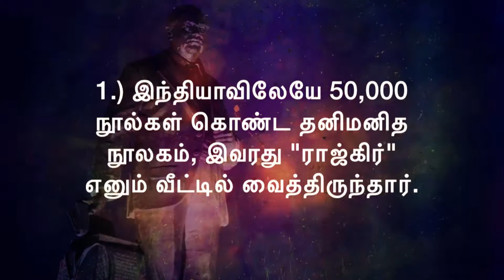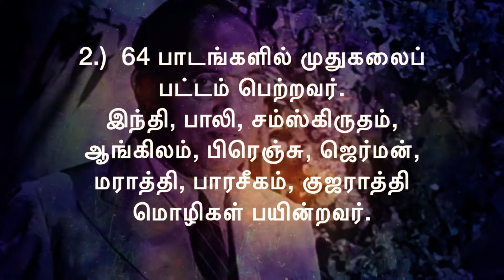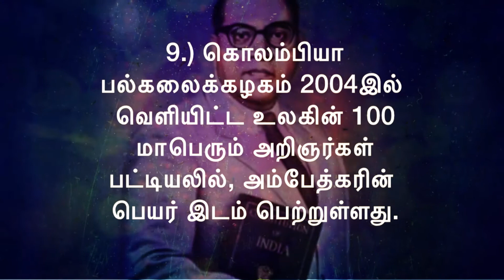43) Dr Ambedkar 10 காரணங்கள்